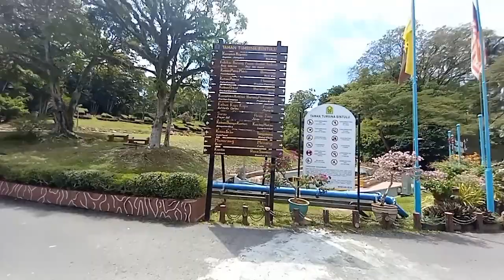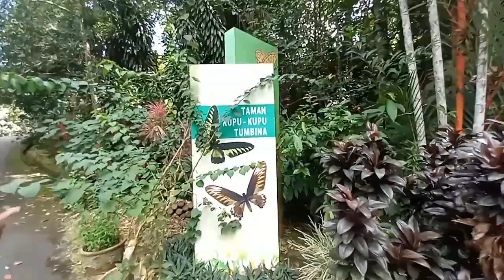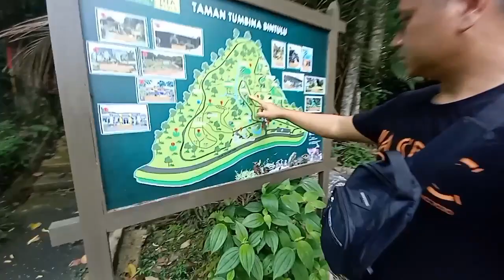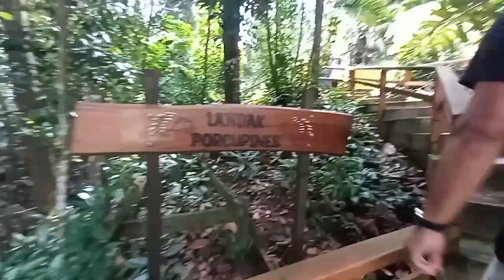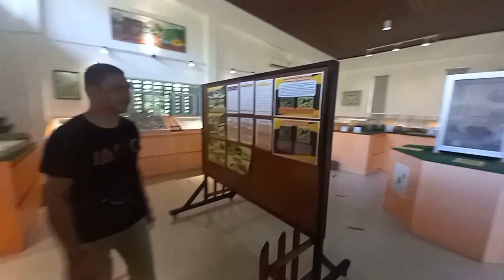Jalan-Jalan Taman Negara Tumbina Bintulu